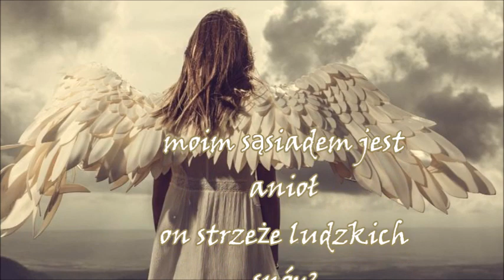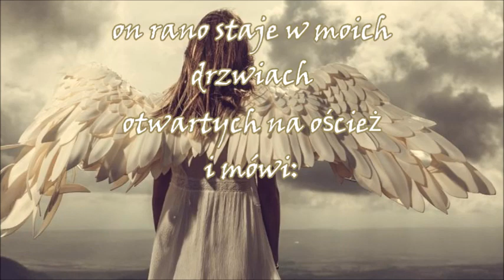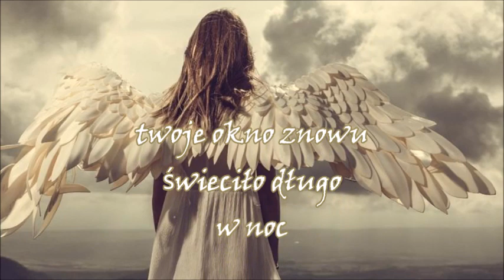Moim sąsiadem jest anioł - Halina Poświatowska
moim sąsiadem jest anioł
on strzeże ludzkich snów
dlatego wraca późno do domu
na schodach słyszę dyskretne kroki
i szelest
zwijanych skrzydeł
on rano staje w moich drzwiach
otwartych na oścież
i mówi:
twoje okno znowu
świeciło długo
w noc

Halina Poświatowska